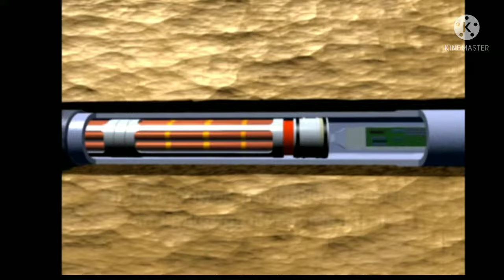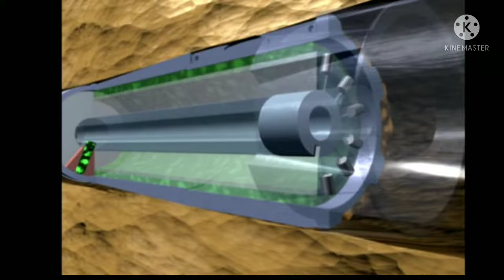Oil and gas drilling 3D animation "reusable"